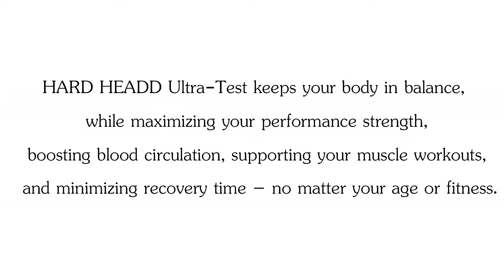STAY FIT AND HEALTHY - PERFECT FOR YOUR WORKOUT - GET IN SHAPE FAST - GIRLS WILL LOVE HOW YOU LOOK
HARD HEADD - ULTRA TEST
The supplement that is great for your workout, boost in energy, and what ever comes your way!!!